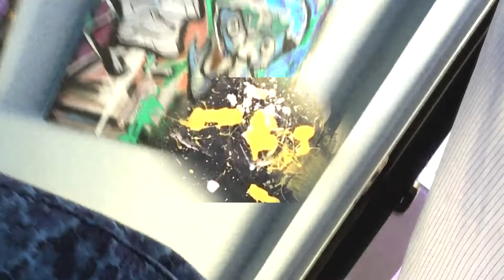PAULY AND THE BLOWBOTS - BLUDGEON (OFFICIAL VIDEO)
Video by Noah23